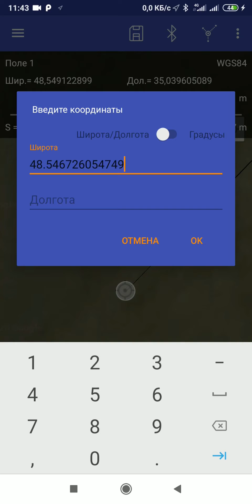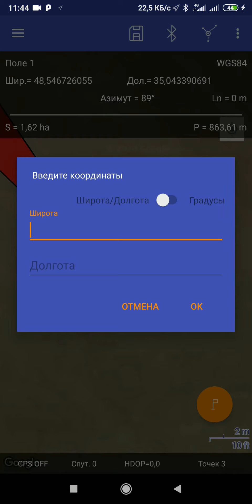Как работает ГеоМетр СКАУТ. Ввод координат и вынос в натуру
Обзор функции мобильного приложения для Андроид ГеоМетр СКАУТ: ввод геодезических координат и вынос точек в натуру, выход на точки, поиск точек на местности.